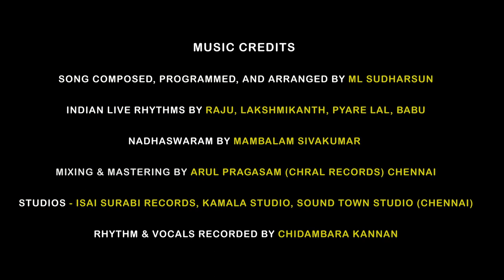kantha kantha kathir veela murugan song|| jothy TV💗